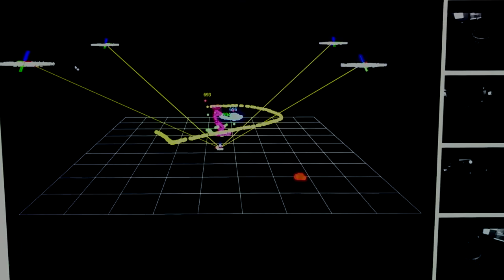lic 2019 + iberescena (2)